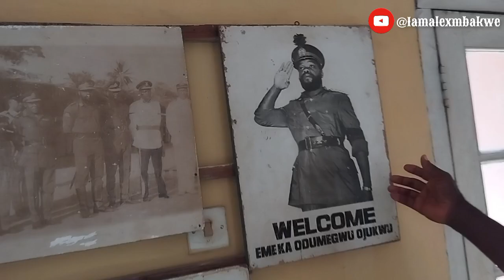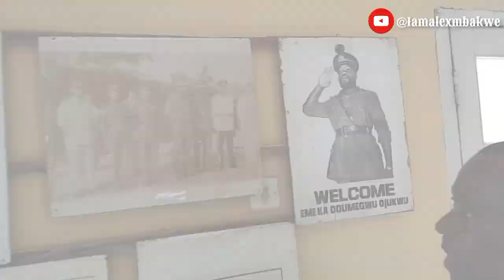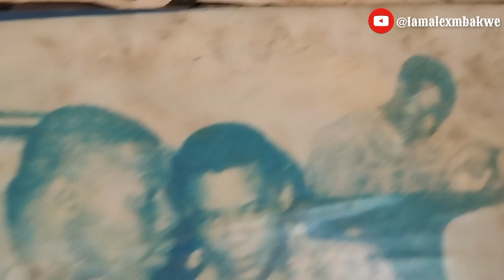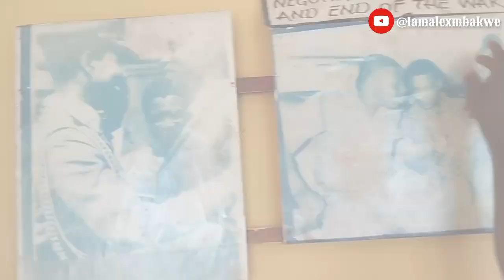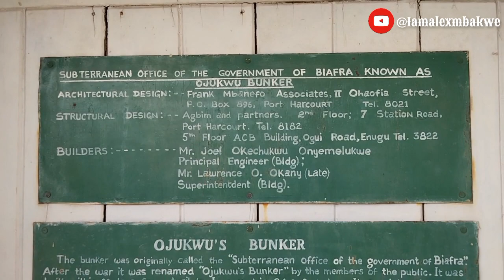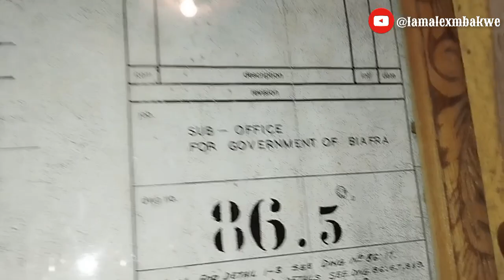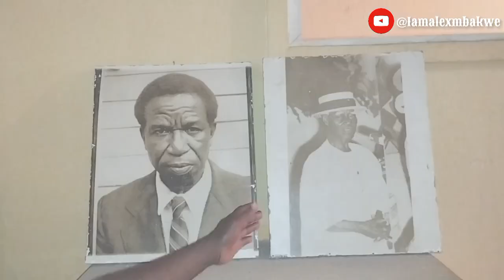OJUKWU BONKER, THE BIAFRAN HIDE OUT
Ojukwu Bunker the almighty Biafran hide was built in 1968 as a base for the Biafran war campaign. It was built by Chief Odumegwu Ojukwu in the premises Formerly belonging to the Premier of the then Eastern Region, Chief Michael Okpara, was offered to the Biafran government after the fall of the first capital of Biafra

The war still echoes in the conference room through the pictures of some of the major players in the war. These include the young Ojukwu with beards in full Biafran camouflage, the late Dr. Pius Okigbo, the late Cyprian Ekwensi, the late Professor Chinua Achebe and numerous pictures of scenes from the war.

Ojukwu Bunker is an annex of the National War Museum. This structural masterpiece was built in 90 days (3 Months) during the Civil War under a large field behind the main house, originally referred to as the "Sub Office"  Subterranean Office of the Government of Biafra, it was later renamed Ojukwu Bunker by the public